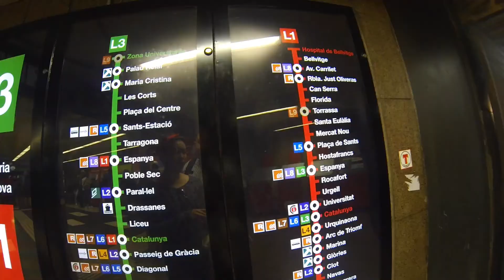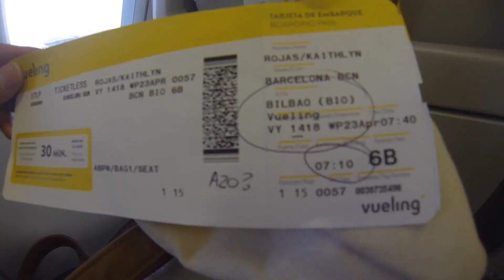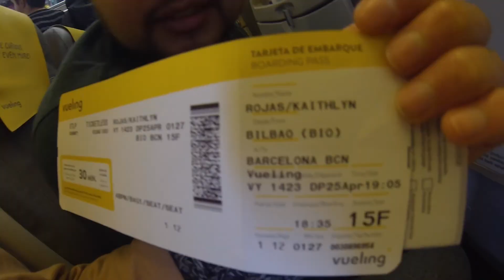Spain 2017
Barcelona and Donostia

Song: Runaway (U and I) by Galantis